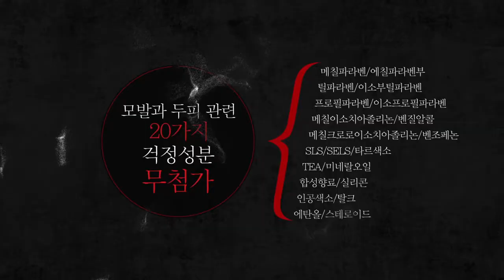수앤오리진 블랙샴푸 성분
94%자연유래 성분
어린아이부터 노인, 임산부까지 걱정없이 사용하는 저자극샴푸
수앤 오리진블랙 샴푸.